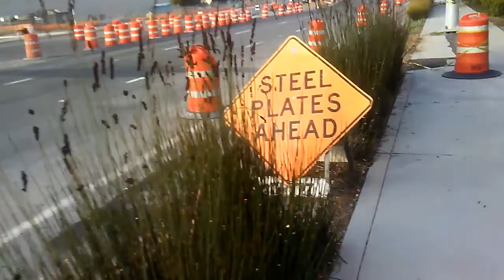College Town USA🇺🇸